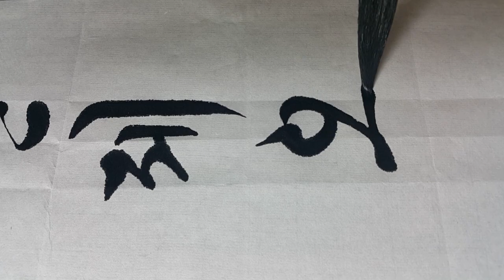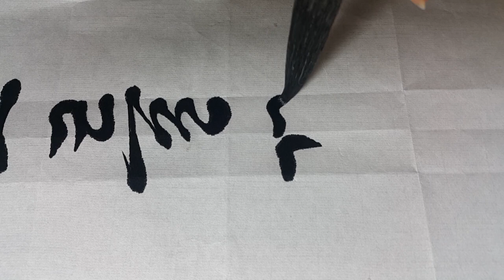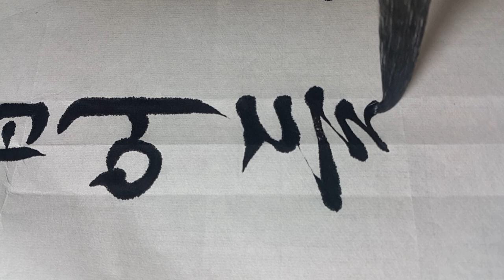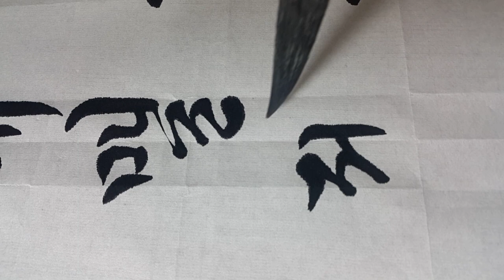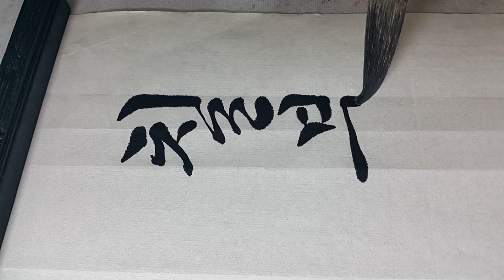한글서예 이은상 조국강산 28지리산 서예 붓글씨 Calligraphy 書道 書法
***글씨를 바르게 보시려면 핸드폰 화면 오른쪽 아래
       네모 누르시면 볼 수 있습니다.***

한글서예 교본을 모범으로 삼으시고
제 영상은 참고만 하시길 바랍니다.^^

이은상님의 조국강산

          지리산

지리산 천왕봉을 언제오를꼬
청학동 접어들어 길을헤맬제
칠불암 목탁소리 다정도하다
산차에 목추기라 부르는구나